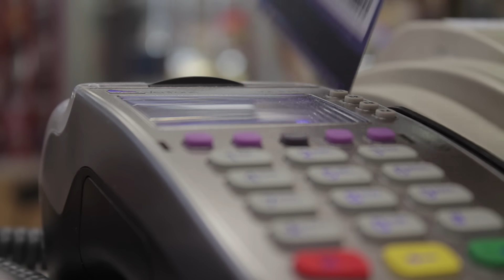신규 익룡 슈퍼혼종 등장! 첫 만렙 슈퍼혼종은? [쥬라기월드 45화]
4개월만에 더게임이 돌아왔어요! 2세대 인도미누스도 나오고
슈퍼혼종과 신규혼종들에 공원레벨도 올라갔네요
전부 다 알아봐요!

폰 : 아이폰11 프로맥스 , 갤럭시노트10+, 아이패드 프로2, 미니5
PC 사양 : i9-9980XE, RTX 2080 TI NVLINK